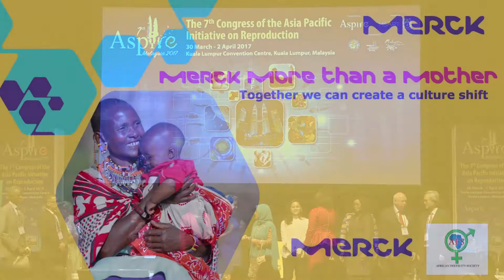Merck more than a Mother at ASPIRE , Championed by The Crown Princess Azizah of PAHANG , Malaysia.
“Merck More than a Mother” initiative in partnership with Asia Pacific Initiative on Reproduction (ASPIRE), conducted a panel to address challenges and solutions to improve access to regulated fertility care in Africa and Asia. The high-level panel discussion of policy makers and international fertility experts held during the 7th annual Congress of ASPIRE in Malaysia also focused on exploring opportunities to collaborate with Asian Fertility Societies in order to build cost effective and safe fertility care capacity in Africa and developing countries.

After the success of the collaboration between “Merck More than a Mother” and Indian and Indonesian fertility experts to provide practical embryology training, Merck will connect Africa with Asia to provide more opportunities for building capacity and interventions to empower infertile women and couples.

“Through ‘Merck More than a Mother’ we empower an underprivileged segment of women. Women who couldn’t bear children and for this they are discriminated and mistreated by their husbands, families and communities. In some cultures, childless women still suffer discrimination, stigma and ostracism. This is unacceptable and has to change through our campaign,” emphasized Rasha Kelej, Chief Social Officer, Merck Healthcare.

“When I created ‘Merck More than a Mother’ I knew important women around the world would rally to the cause but I was surprised at their enthusiasm and the speed at which they did so. First ladies; ministers of health; ministers of gender; parliament members; fertility experts; presidents of fertility societies; CEOs of successful businesses; women and men are strongly supporting this campaign every day,” Rasha Kelej added.

Her Royal Highness The Crown Princess Azizah of Pahang, Founder and Life President, Tunku Azizah Fertility Foundation, Malaysia, emphasized at the high level panel that she strongly supports Merck More than a Mother campaign to support all infertile women, not only in Africa but all over the world. “Infertility is a global issue, all childless women face different kinds of social suffering and mistreatment everywhere in the world,” she said.

Minister of State for Health of Uganda, Hon. Sarah Opendi emphasized: “In Uganda, between 15-20% of couples fail to conceive. Fertility clinics in the country to address this problem are few and expensive. Together with “Merck More than a Mother” and as Merck More than a Mother Ambassador; we are together with Merck creating awareness that infertility can be prevented and that to improve access, fertility care can be integrated into the existing public reproductive healthcare services which will be cost effective as the infrastructure is already there. In addition we are building a hospital for Women Health where an IVF center will be established to provide couples with affordable and effective treatment with the support of the Merck Embryologist Training Program”.

Sierra Leone’s Minister State of Health and Sanitation Hon. Zuliatu Cooper explained: “In Sierra Leone, infertile couples are suffering every day because we do not have facilities to diagnose or treat them. Through Merck More than a Mother that is championed by H. E. First Lady of Sierra Leone, Merck in partnership with Ministry of Health will support fertility care training, where we are making history in the country as we are going to establish our platform of fertility experts so that childless couples can be treated in their home country for the first time.”